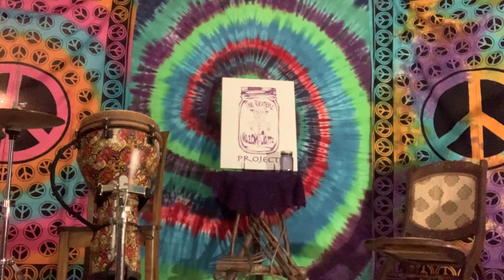From Where I'm Standing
Rockin Revrenz Original